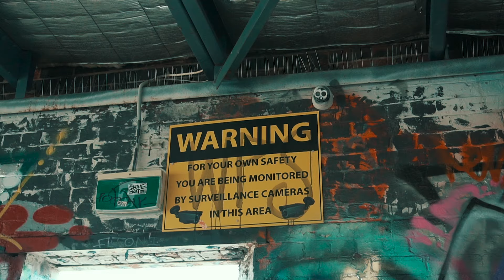Drips - How I was (Official Music Video)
Drips - How I was (2020)
Mix & Mastered @prodbysloth
Visuals @zacobro